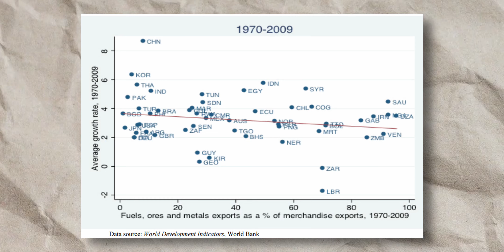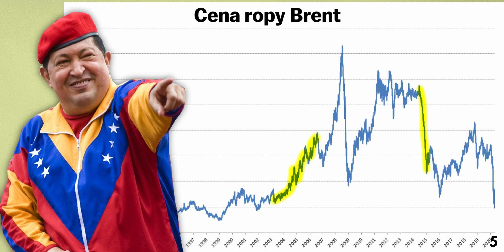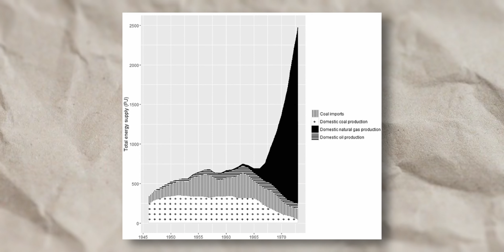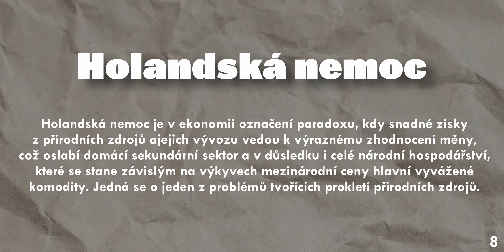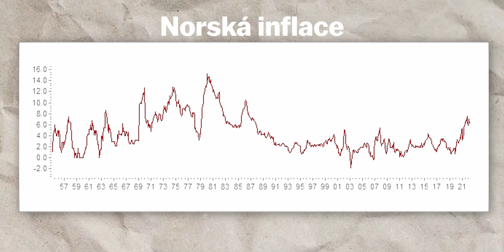Nejbohatší národy jsou ty nejchudší | Kletba přírodních zdrojů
Ropa, zemní plyn, diamanty a drahé kovy by měly být klíčovým faktorem pro růst a rozvoj země. Ve skutečnosti je tomu často právě naopak. Bohatá ložiska nerostných surovin s sebou často přinášejí ekonomickou a sociální nestabilitu, větší chudobu, autoritářské režimy a horší životní standard. Proč tomu ale tak je a jde nějak tomuto paradoxu uniknout?

7: The Dictator's Handbook -  Bruce Bueno de Mesquita, Alastair Smith

00:00 - Start
00:23 - Kledba přírodních zdrojů
00:53 - Venezuela
02:28 - Problémmy s přírodními zdroji
03:45 - Holanská nemoc
04:21 - Jak zdrojů dobře využít
04:47 - Norsko
05:39 - Závěr